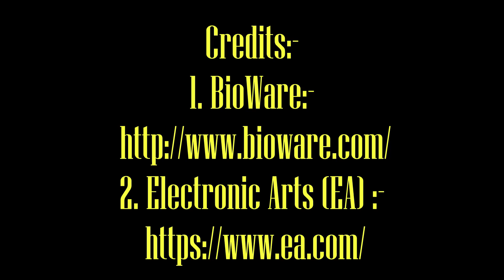Lets play:Mass Effect 2:Assignments: Zada Ban: N7: Blood Pack Base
Mass Effect 2 - Gameplay Walkthrough